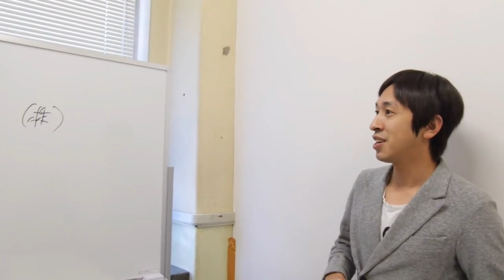【映画】チン凸待ちのアナル -えんとつ町のプペル 替え歌cover-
キングコング西野亮廣さん作

こちらの作品の主題歌を
西野さんご本人が「みんなカバーしてくれ！」と公に発言されてから、
現在様々な方が動画にされていますね！

「えんとつ町のプペル」をもじった
「チン凸待ちのアナル」
というAVが制作されるという企画があったらしいですが、
現在は制作されていないようです。

そこで！！！

クルチョモchannelが少しだけ歌詞を変え、
幻の「チン凸待ちのアナル」
を作り上げました。

【リンク】
西野亮廣ブログ

キンコン西野(映画えんとつ町のプペル)Twitter

えんとつ町のプペル(絵本)Amazon